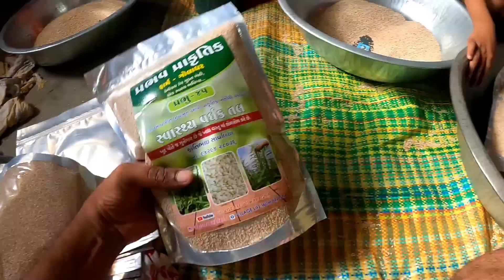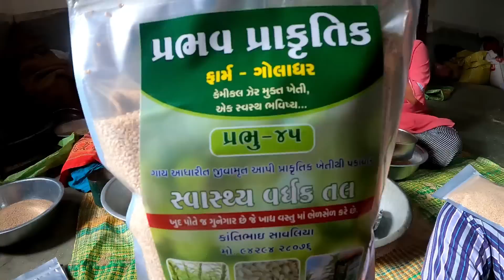ગામ માં જનાવર આવ્યું ને કોઈને ખબર પણ ના પડી ? 😳 જેની ની હાલત કફોડી બની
p

Thank you for suporting 🙏🙏🙏